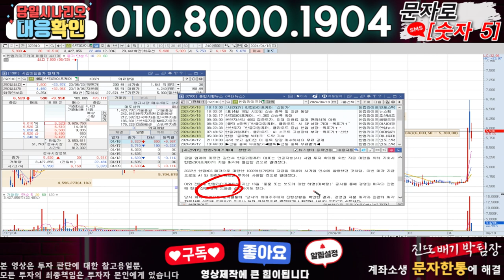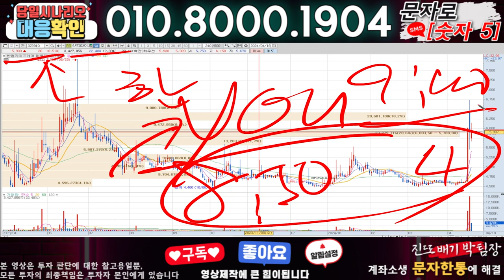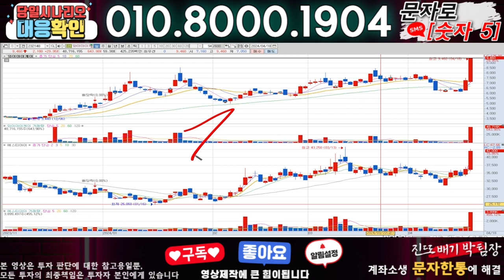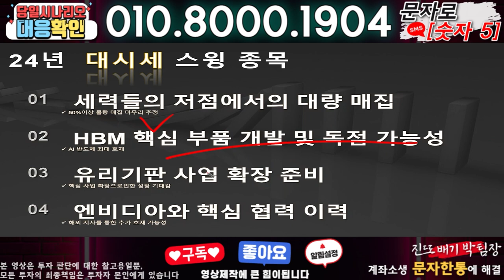한컴라이프케어 ) 3분전 기습속보-공식입장발표!! 무슨일인가?